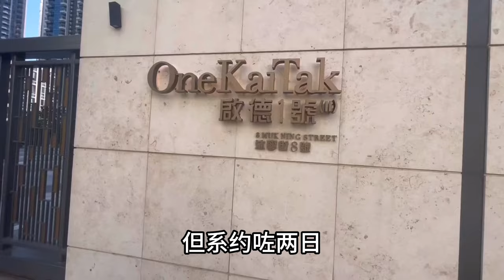陪你睇筍盤 啟德龍譽515尺兩房 河海雙景